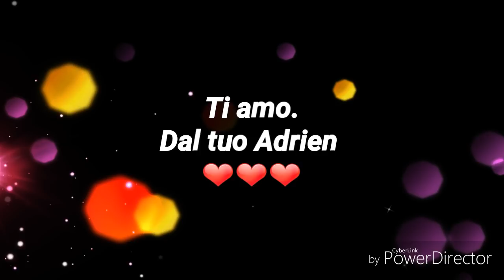La nostra storia infinita. (ventesimo anniversario di matrimonio)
Scusate l'assenza, ma visto che vado a scuola anche di Sabato adesso ho meno tempo libero.
Adesso sto lavorando a un Fan fiction video, e visto che sapevo che ci avrei messo molto tempo ho pensato di fare questo